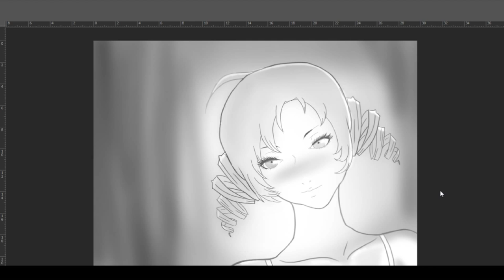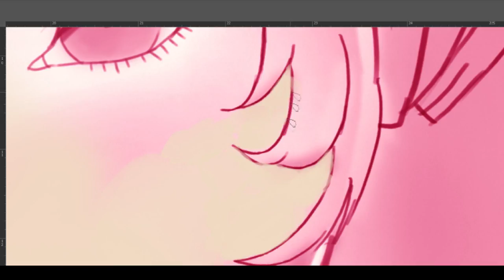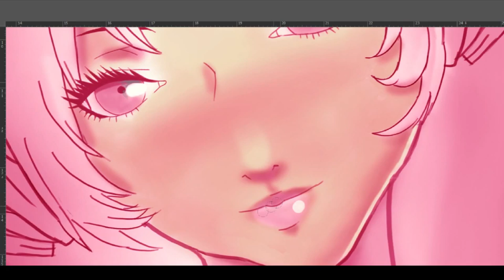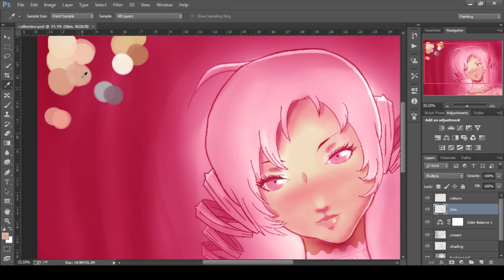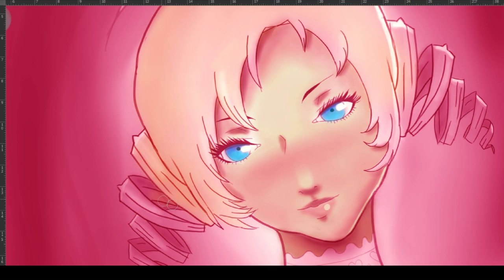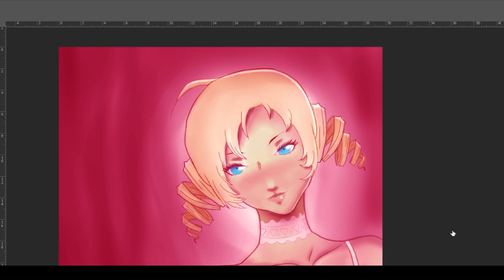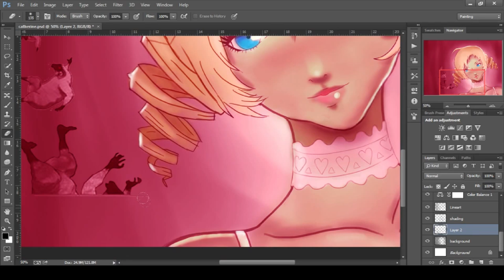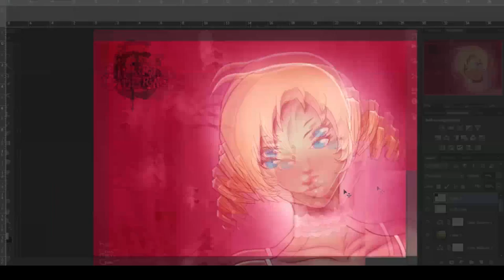Catherine - Speed Paint (Photoshop) | Haffi Chan